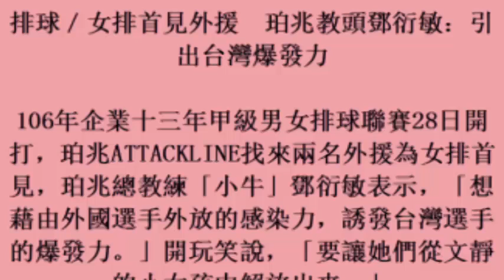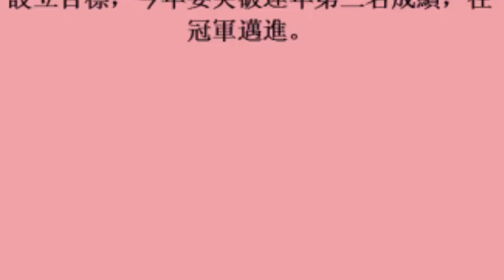18october2017) 排球／女排首見外援 珀兆教頭鄧衍敏：引出台灣爆發力